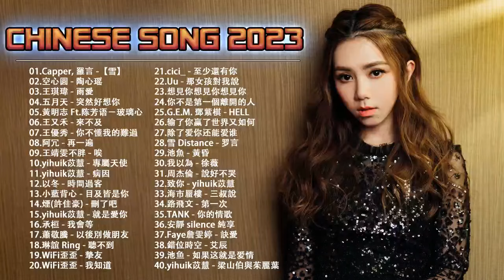Top Chinese Songs || Best Chinese Music Playlist || Mandarin Chinese Song || New Chinese Song 2023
Welcome To TWDMusicChannel , Music Channel Dedicated To Bringing You The Best Of The Best Music Tracks!!